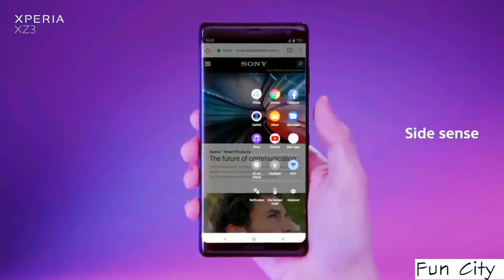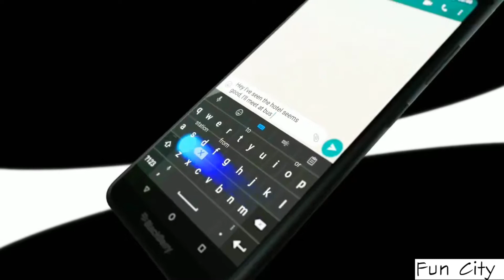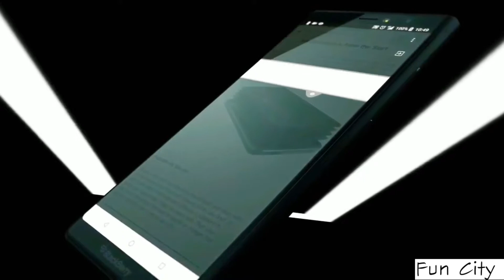II TOP 5 Upcoming mobile in india - 2018 I Fun city II